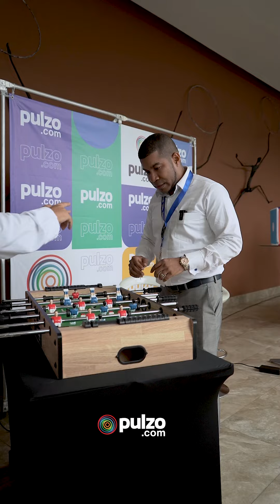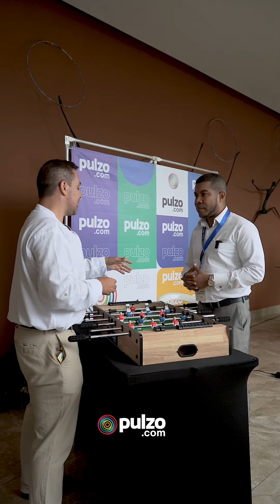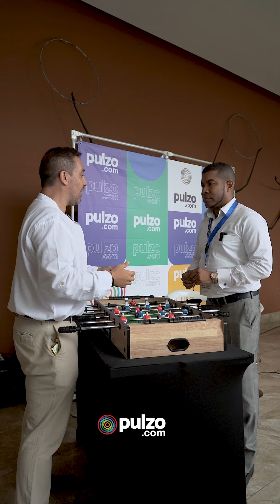Rafael Bolaños, alcalde de Quibdó, habló sobre vivienda y construcción | Pulzo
El alcalde de Quibdó, Rafael Andrés Bolaños, nos contó las principales preocupaciones que tiene sobre su ciudad y contestó las preguntas de Pulzo en el Encuentro de Alcaldes y Gobernadores, 'Reactivación desde las Regiones', de la Asociación de Ciudades Capitales (Asocapitales) y la Federación Nacional de Departamentos (FND).